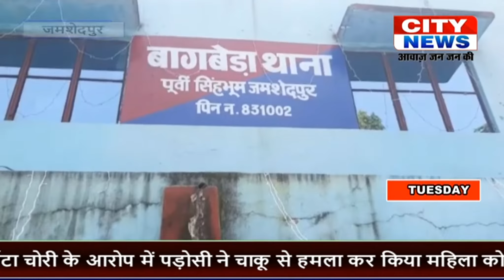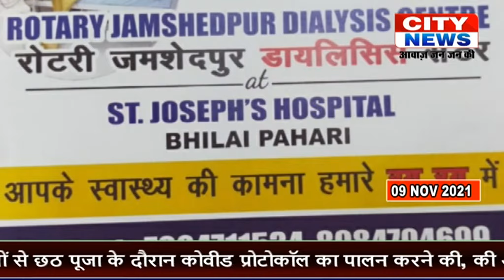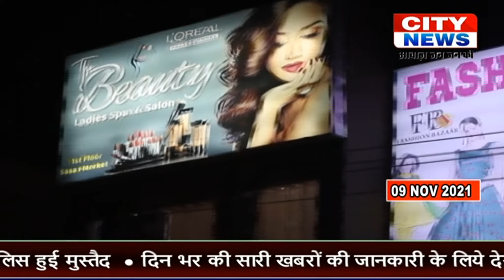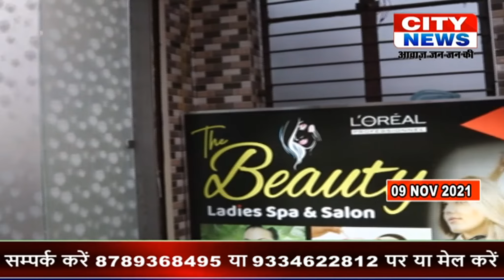CITY NEWS JSR 09 NOV 2021